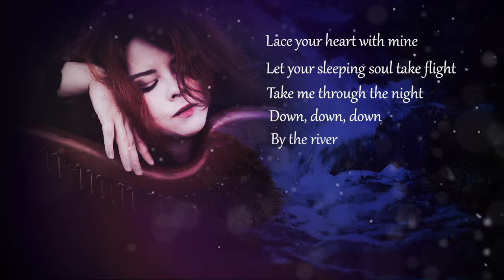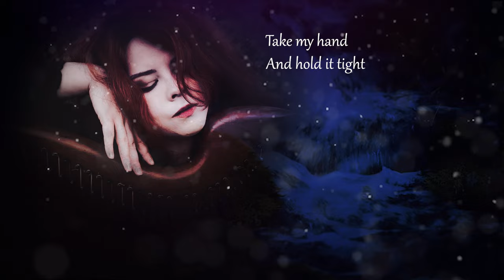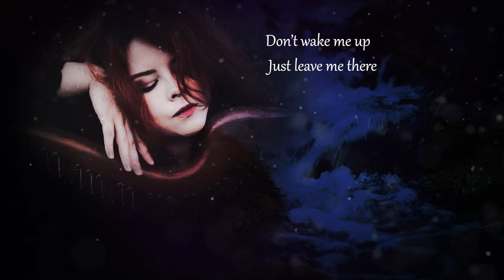Baldur's Gate 3: Down by the River - cover by Merrigan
I don't really count this as a real upload, because I've been sitting on this cover since 2021, when BG3 was still in early access. I wasn't happy with the roughness of the vocals and never published it outside patreon, but after having heard so many beautiful renditions by different artists I follow, I decided to share mine too. I know, it's not perfect - mr Slavov writes very difficult songs! :D

I have one more Baldur's Gate cover in mind, and then I promise to move on to something else, haha.